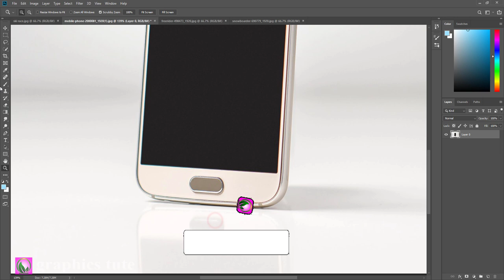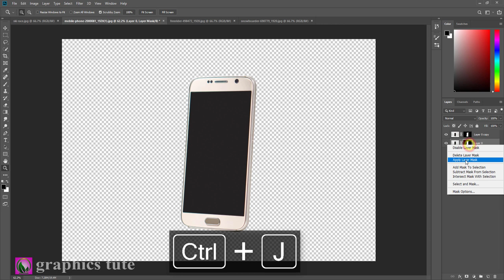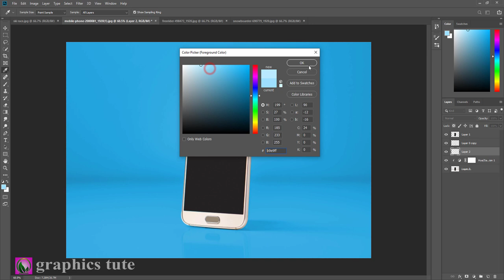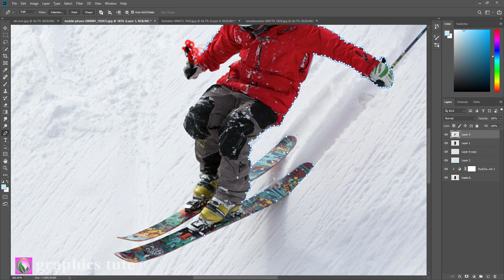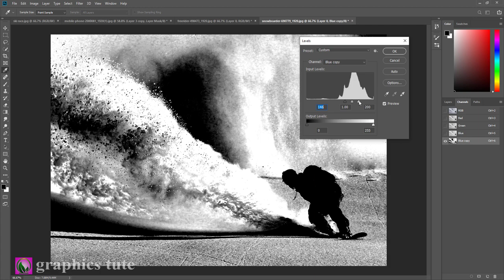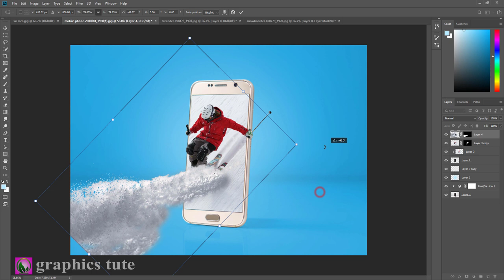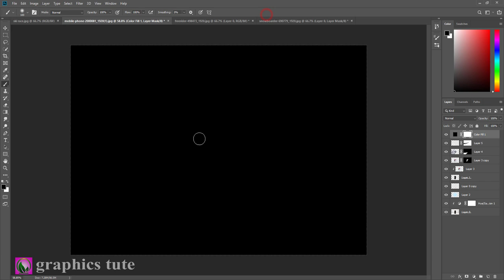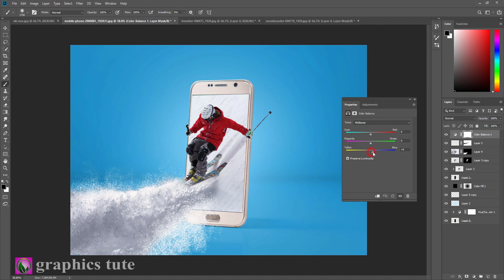Ski Race From Mobile(Smart Phone) - 3D Pop Out Effect - Mobile Manipulation In Photoshop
Project Name-"Ski Race From Mobile(Smart Phone) - 3D Pop Out Effect - Mobile Manipulation In Photoshop"

This is a photo manipulation tutorial about "Ski Race From Mobile(Smart Phone)". It is a photo manipulation artwork.In this video you will learn how to create that type of manipulation.I create the photo manipulation work with the help of Adobe Photoshop CC.

* 3D  mobile pop out effect in Photoshop
* 3D pop out effect in Photoshop
* 3D out of frame photo effect in Photoshop
* 3d photo manipulation in Photoshop

Song-Plaidness